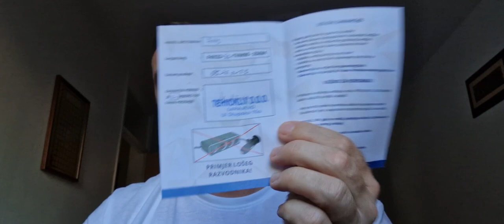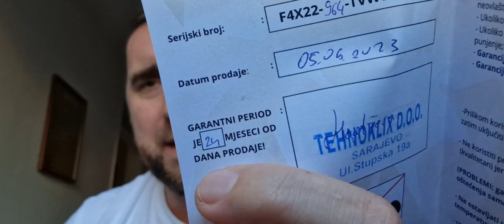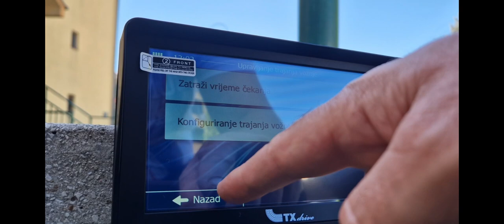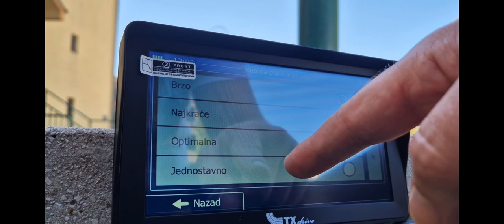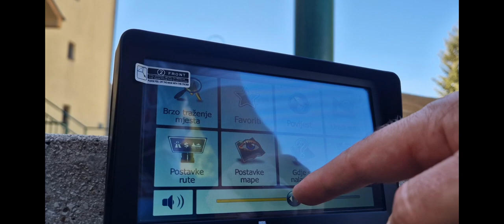Navigacija I-GO Primo UNBOXING